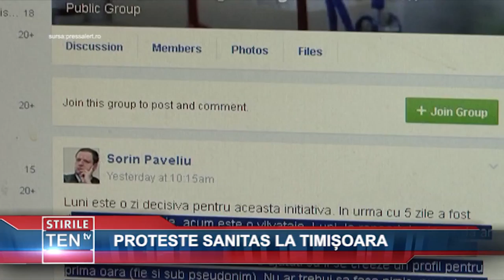PROTESTE SANITAS LA TIMISOARA - 07 MAI 2018